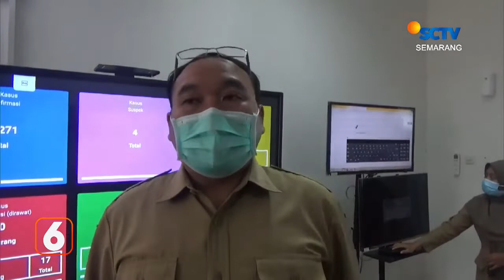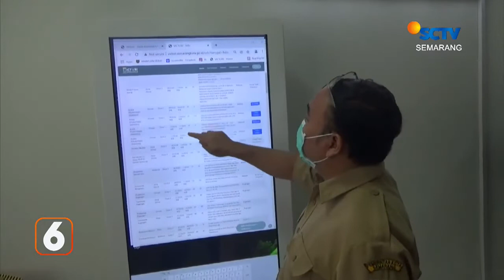PEMKOT SEMARANG GENCAR VAKSIN BOOSTER